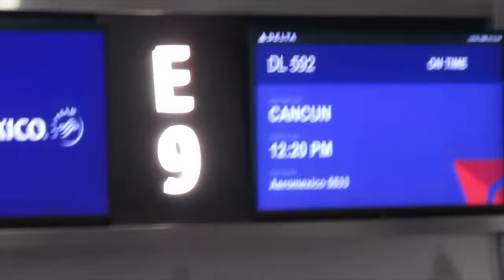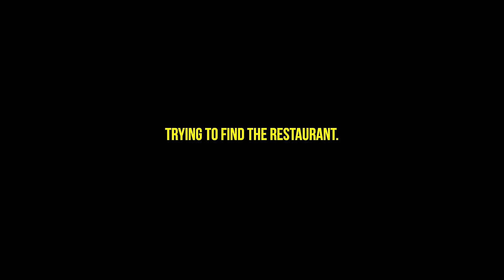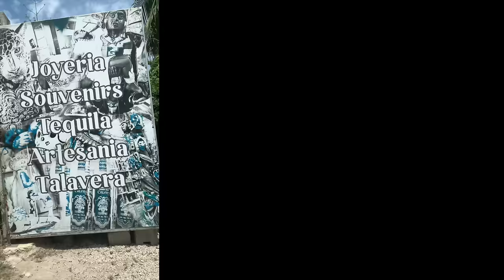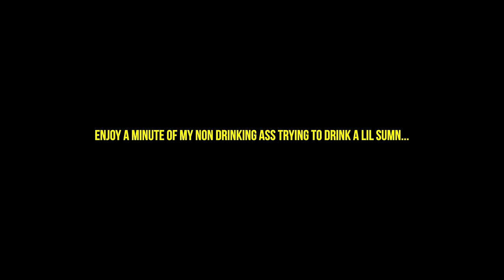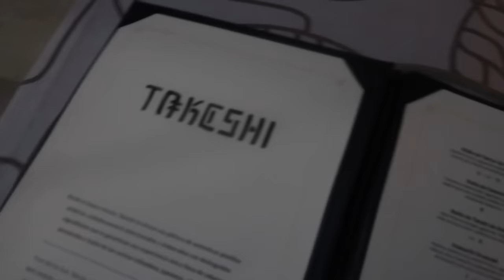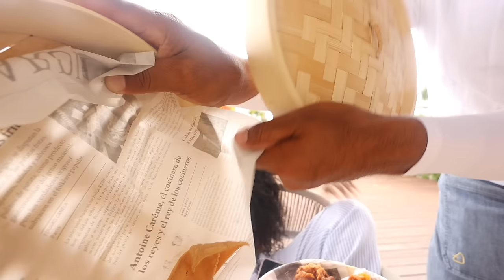Mexico Vlog | Emotional on my BIRTHDAY! LUXURY RESORT, ATV'S, BOAT RIDES, EXPLORING ISLANDS + MORE!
little mexico vlog from my birthday.

resort - atelier playa mujeres

00:00 hi, i'm amber - intro
01:06 my first night
03:32 first morning in mexico
05:32 breakfast & relaxing by rooftop infinity pool
09:08 laying by the beach & mukbang
12:05 bday dinner at rosanegra
12:42 chitchat about my birthday - gets emotional
19:20 atv excursion
25:43 trying new food
27:03 tequila tasting
28:54 relaxing in swim out pool + dinner
31:23 up at 5am to catch sunrise
33:30 drinking by the bar
38:01 popping bottle for my birthday
39:18 grwm for dinner
41:51 breakfast in the room
42:36 exploring
53:08 grab lunch w/ me